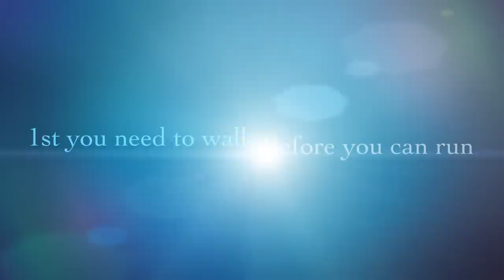Flounder Trailer "1st you need to walk before you can run"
Flounder was born with a condition called Swimmers Puppy Syndrome. Some people believe the condition is not correctable and the puppy will never have any quality of life, and those that think that are OH SO WRONG. If caught early enough and given the proper rehabilitation they can go on to have a completely normal life, and Flounder is one of many puppies who are living proof of it.